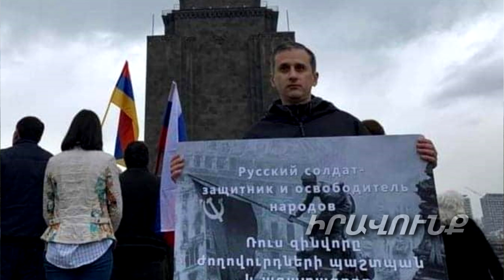Հայի մեջ բթացրել են վտանգի զգացողությունը. Հայկ Այվազյան